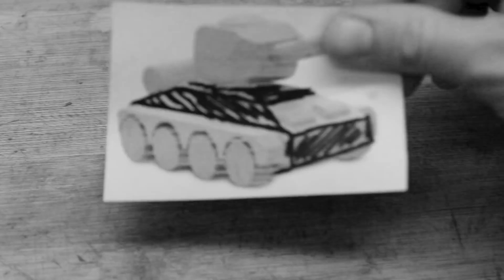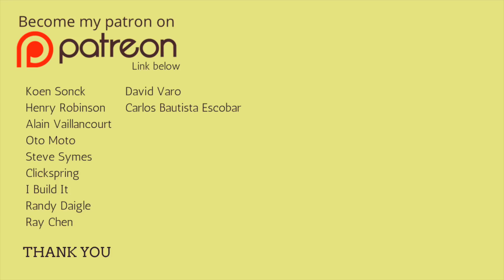Cómo Hacer - Tanque de Madera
Estas raspaduras no son de calidad barata, estas son raspaduras de excelente calidad para obtener resultados profesionales y muy limpios.

Echa un vistazo a la opinión de Paul Seller sobre las escofinas Liogier: